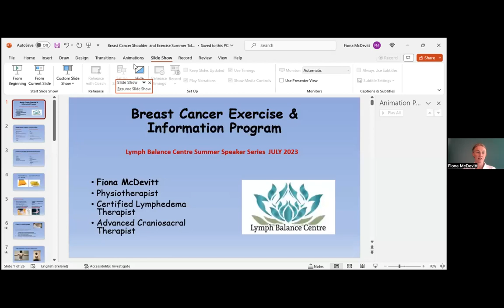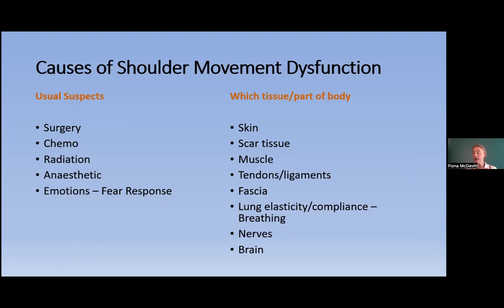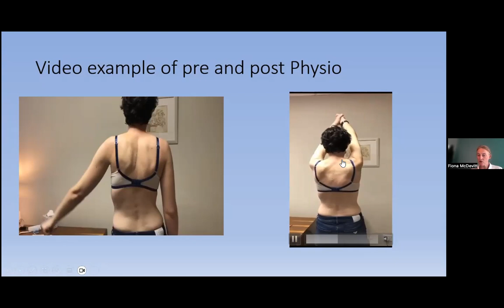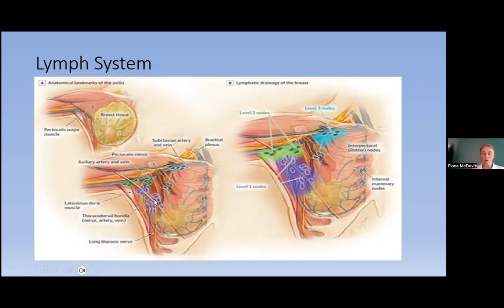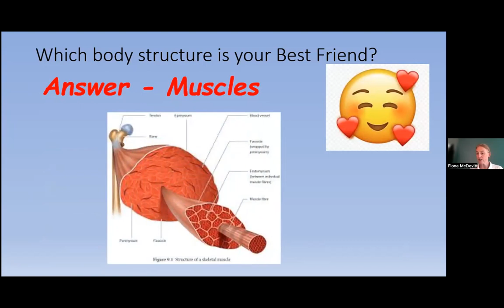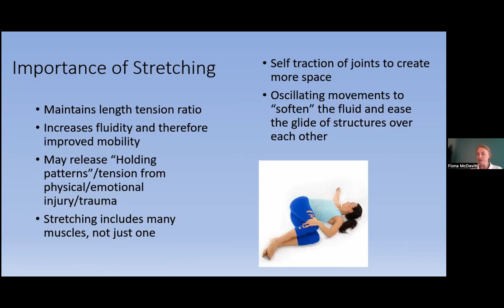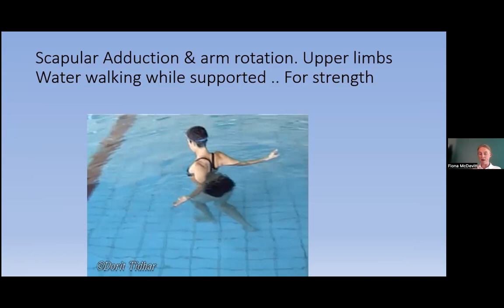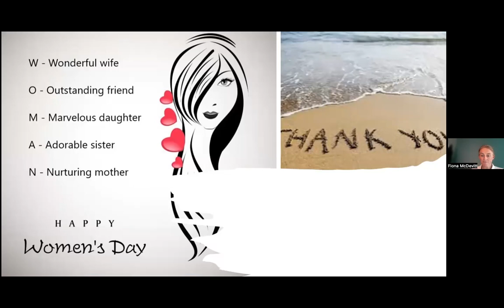Breast Cancer and Your Shoulder Mobility - Fiona McDevitt - Lymph Balance Centre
Part of our 2023 Summer Speaker Series.